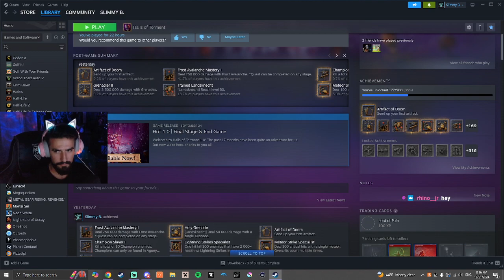LIL SPOOK FO TONIGHT